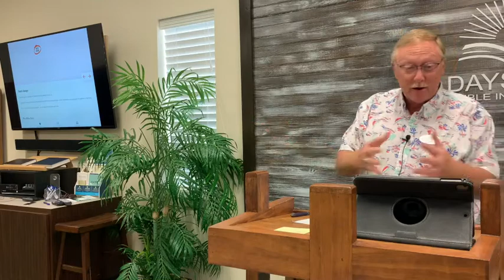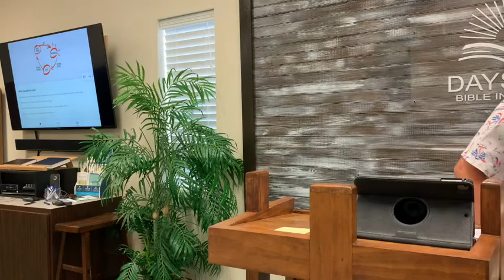"Sharing Your Faith" Daystar Bible Institute Seminar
Neal Terwilliger
Please continue to support TriCounty.